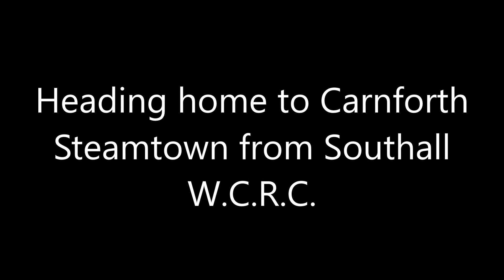46115 Scots Guardsman hurries through Hartford station in Cheshire 27th November 2023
Monday 27th November 2023 as the evening draws in we see 46115 Scots Guardsman hurry through Hartford Station in Cheshire with it's support coach on it's way home to Carnforth Steamtown from Southall W..C.R.C.